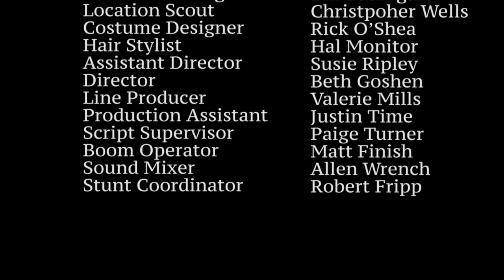Ethans title and credits